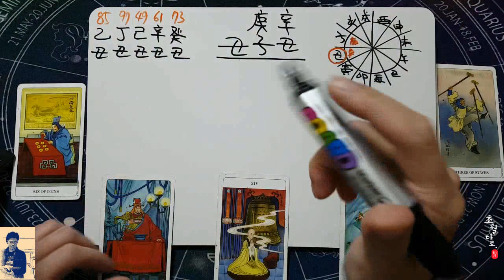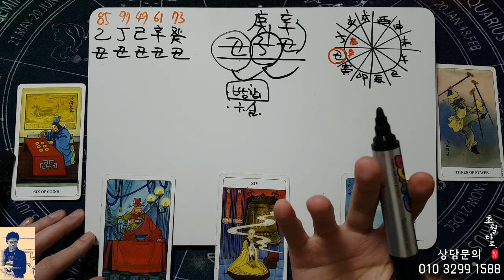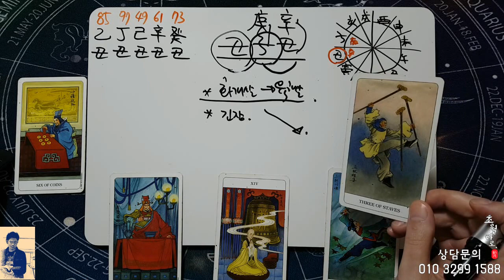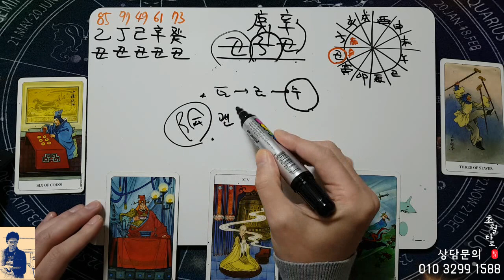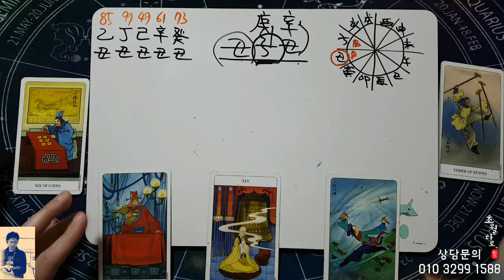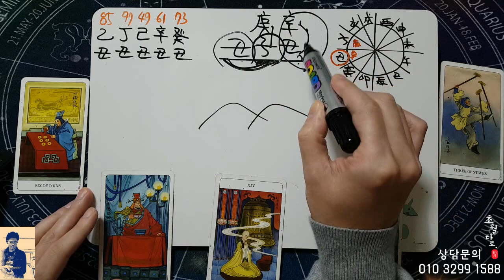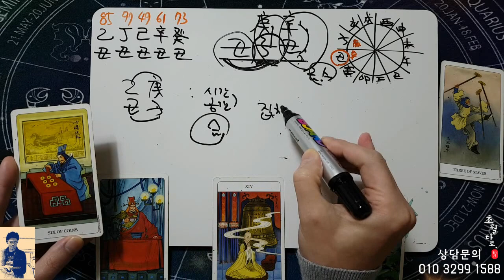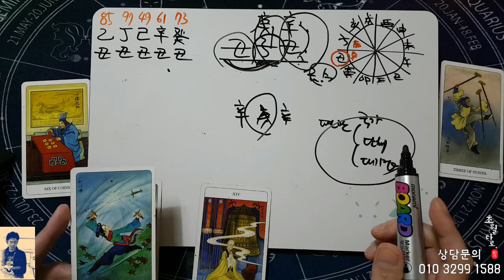[12월운세] 소띠 '귀인이 온다'